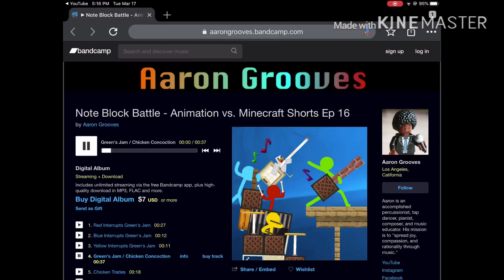First Monster truck destruction video